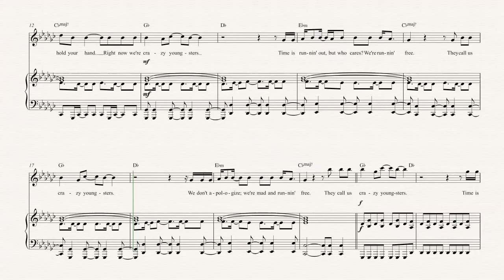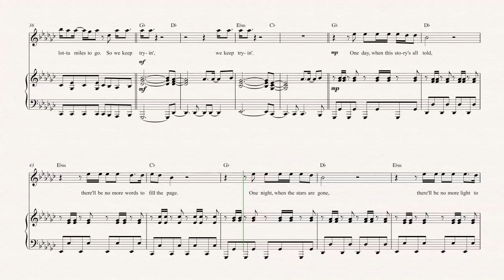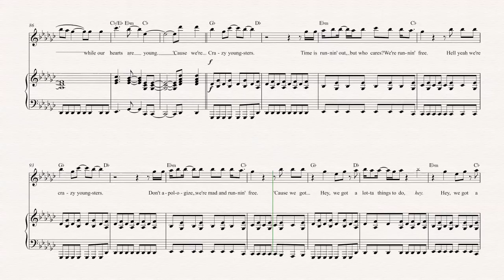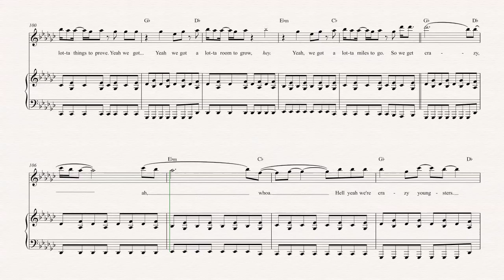Oboe - Crazy Youngsters - Ester Dean - Sheet Music, Chords, & Vocals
Oboe sheet music, chords, and vocals of  Crazy Youngsters - Ester Dean

Learn to play Crazy Youngsters and play along!